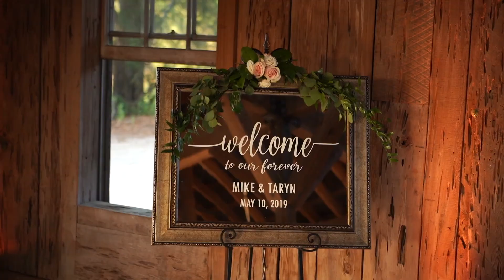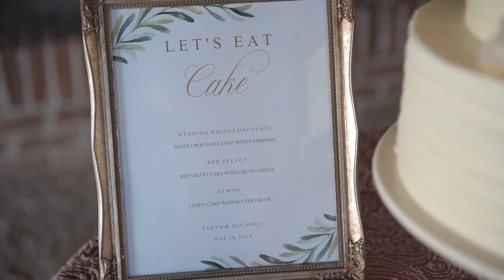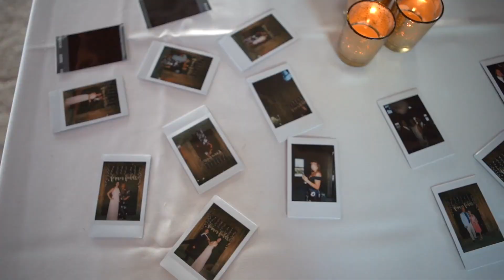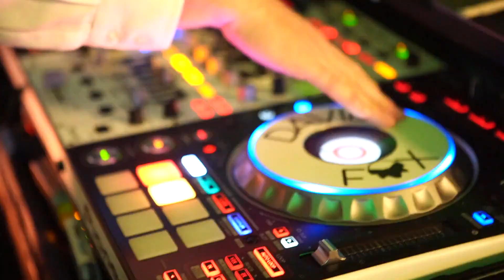Taryn and Michael's GORGEOUS Boone Hall Destination Wedding Video Charleston SC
Taryn and Mike were married in beautiful historic Charleston, South Carolina at the scenic Boone Hall Plantation and reception to follow at the lovely Cotton Dock wedding venue on the Boone Hall Plantation property.

Meet Charleston Wedding Videographer: Ruby Riot Creatives-- Your new bestie. We're a team of wedding videographers here in Charleston with souls, senses of humor, families, and slight addictions to cat memes.  We don't take ourselves too seriously and our mission is simple: make sure you have Charleston's best wedding videography experience humanly possible.

to hear more about our vibe, get wedding planning tips for a destination wedding in Charleston, SC, watch some embarassing behind the scenes videos of us acting like idiots, and learn about what we offer that's earned us over 85 five star reviews (in the last two years) from couples working with us as their wedding videographers on their wedding day.

"The advice I saw when trying to decide to book a destination wedding videographer is absolutely true- Ruby Riot Creatives wedding videography was the one vendor I didn't know I needed/almost didn't book, but ended up being the best choice I made during the entire wedding planning process. We definitely would have regretted not having the team there as our destination wedding videographers! They worked with us on building a wedding video package that was exactly what we wanted, were professional (and stylish!) filming our wedding, had great ideas for our destination wedding video, and WOW! Did they deliver. I couldn't believe how fast we got our wedding video collection back to us, and even included bonus clips! It was amazing to watch our destination wedding video during our honeymoon to relive the destination wedding from our guest's eyes- Ruby Riot Creatives destination wedding videography captured every key moment and then some. Not only are they amazing destination wedding videographers, but we made life long friends as well! I would HIGHLY recommend Ruby Riot Creatives Destination Wedding Videographers!!!" - Sara

This wedding wouldn't be possible without our incredible team of vendors:

Videographer // Ruby Riot Creatives Videography
Photographer // Dana Cubbage
Venue // Boone Hall Plantation
Reception // The Cotton Dock @ Boone Hall Plantation
DJ // The Legendary David Fox of Bunn DJ Company Charleston
Planner // Karina with Magnolia Affair Events